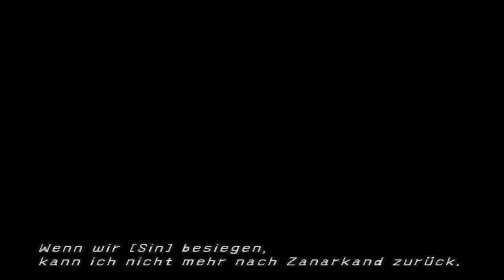Let's Play Final Fantasy X - 48 [HD /PS2 / Deutsch]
Wir müssen uns finden und erfahren mehr über die Hymn of the Faith